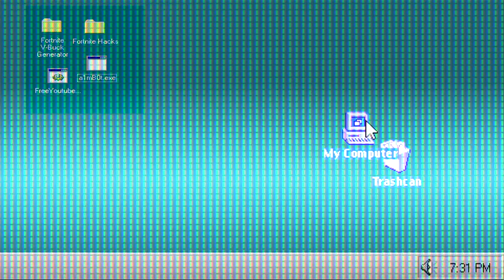[YTP] Meet Garry & Steve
Since this clip was hard to make funny, I used TTS to make into a masterpiece that will waste your time. You could have made yourself a drink or eat something. Idk where I am going with this.

p.s All rights to disney. Haha. eh.